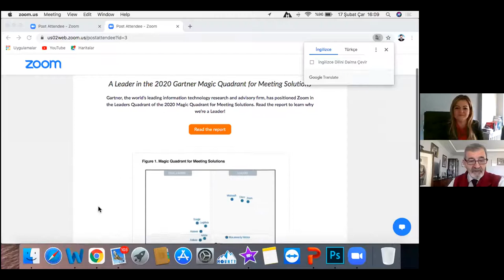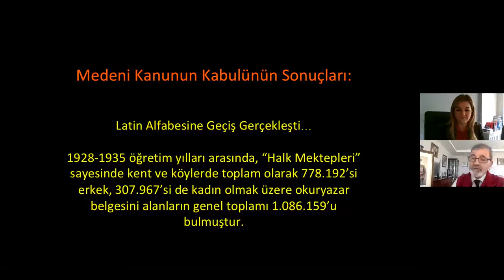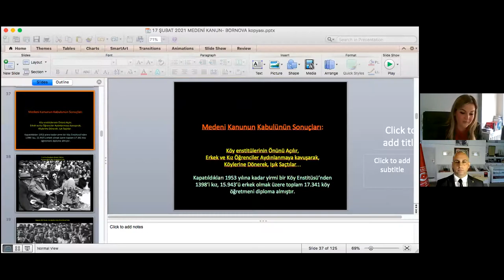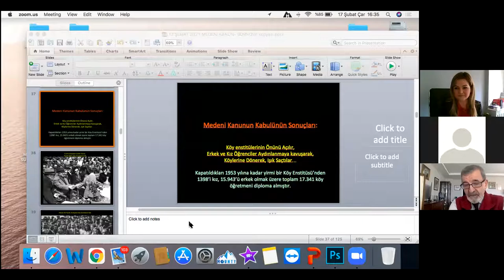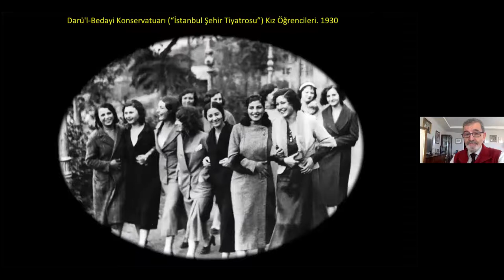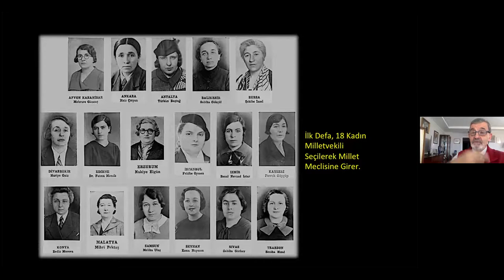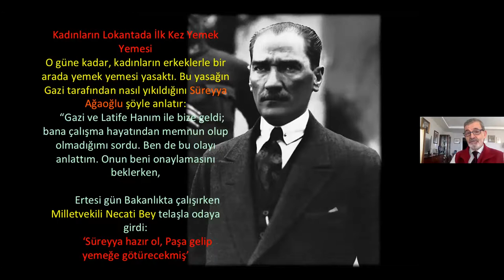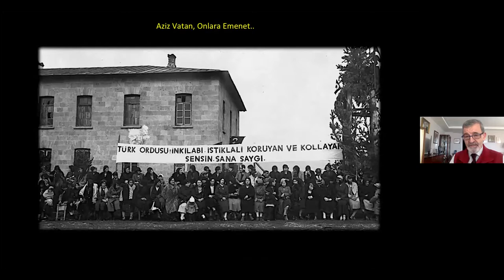95. Yıldönümünde Türk Kanunu Medenisi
Konuşmacılar: Ahmet Gürel - Atatürk Araştırmacısı
İİTK Köşkü Kurucu Müdürü
Cemal Necip Gürel - İTK Uşakizade Köşkü Müdürü
Arda Kalaycı - Belkahve Ata Anı Evi Sorumlusu
Moderatör: Süheyla Aksoy Bayık - Avukat
Bornova Belediye Başkanı Dr. Mustafa İduğ